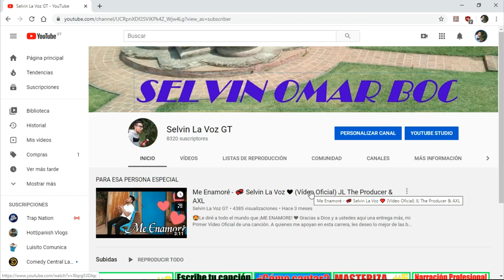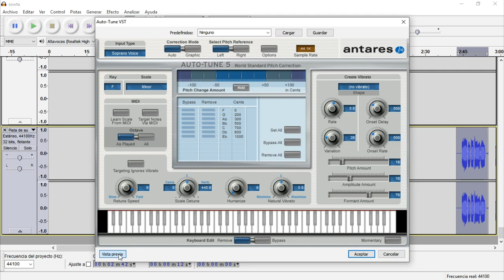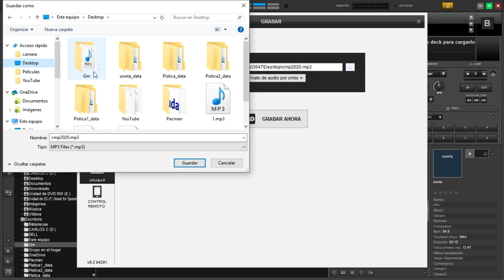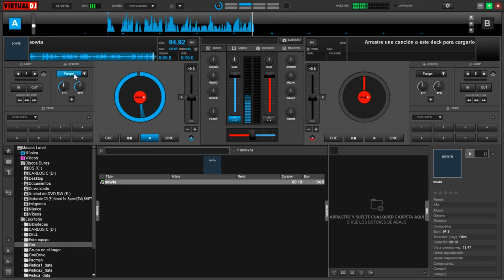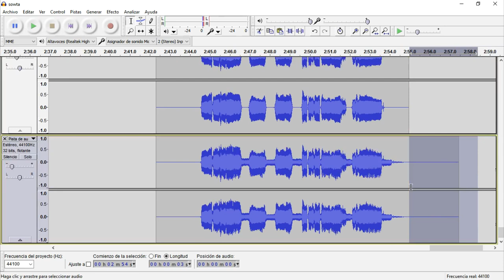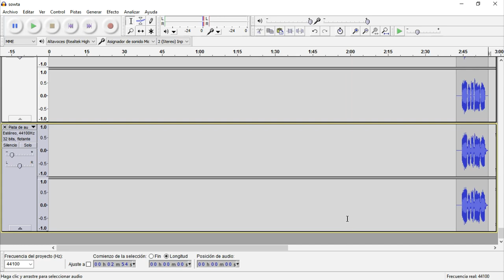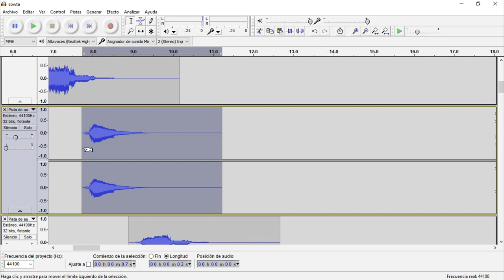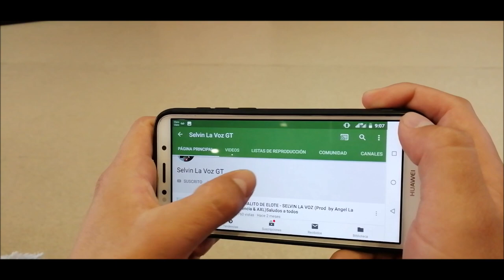EFECTOS Y ARREGLOS PARA LA VOZ en AUDACITY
Seguimos aprendiendo cada día un poco más de este programa gratuito llamado Audacity. Agregamos unos arreglos y luego le hicimos efectos que espero que les gusten y los puedan aplicar a su voz.
Si tienes dudas sobre Audacity puedes escribirme por Twitter.
¿Quieres un saludo? Entonces comenta un corazón celeste y una pizza.